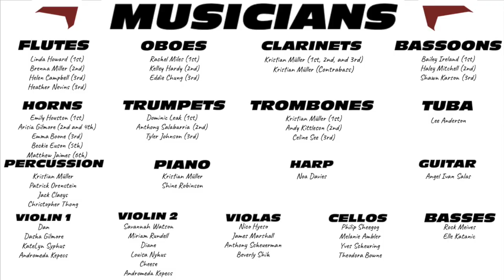Soarin' Over California Virtual Ensemble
This is the final video product of the virtual ensemble of "Soarin' Over California", started in late March 2020. I hope you enjoy this as much as I did making it, and I am extremely thankful for all the amazing musicians who participated in this!

Musicians:
FLUTE:
Linda Howard, Brenna Miller, Helen Campbell, Heather Nevins

OBOE:
Rachel Miles, Kelley Hardy, Eddie Chung

CLARINET:
Kristian Müller

BASSOON:
Bailey Ireland, Haley Mitchell, Shawn Karson

HORN:
Emily Houston, Arisia Gilmore, Emma Boone, Beckie Euson, Matthew Jaimes

TRUMPET:
Dominic Leak, Anthony Salabarria, Tyler Johnson

TROMBONE:
Kristian Müller, Andy Kittleson, Celine See

TUBA:
Lee Anderson

PERCUSSION:
Kristian Müller, Patrick Orenstein, Jack Claeys, Christopher Thong

PIANO:
Kristian Müller, Shine Robison

HARP:
Noa Davies

GUITAR:
Angel Ivan Salas

VIOLIN 1:
Dan, Dasha Gilmore, KateLyn Syphus, Andromeda Kepecs

VIOLIN 2:
Savannah Watson, Miriam Rundell, Diane, Louisa Nyhus, Cheese, Andromeda Kepecs

VIOLA:
Nico Hyeso, James Marshall, Anthony Scheuerman, Beverly Shih

CELLO:
Philip Sheegog, Melanie Ambler, Yves Scheuring, Theodora Bowne

BASS:
Rock Meives, Elle Katanic